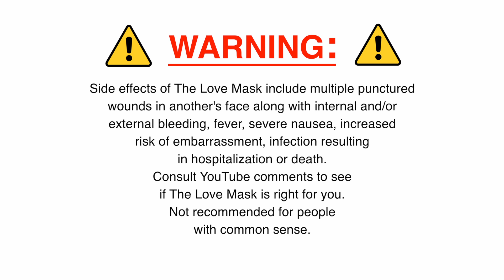Sight Word #081 love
Sight Words volume 1

or just get the stories

Simple Sight Word Stories: 36 short stories for sight words #1 to #260